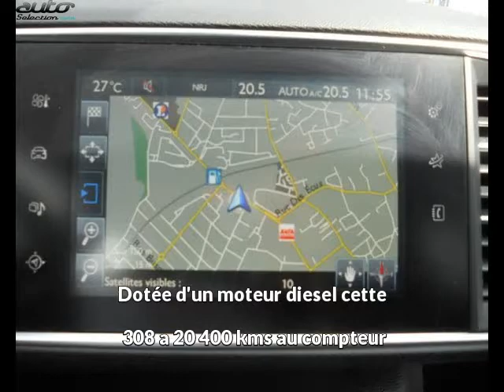Peugeot 308 occasion visible à Le bouscat présentée par Cap ouest auto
Cette Peugeot 308 occasion disponible à Le bouscat dans le 33 est mise en vente par Cap ouest auto - 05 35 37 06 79 - tous les détails sont